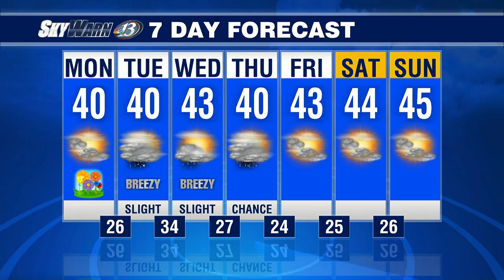3/19 10PM Newscast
Here's a look at some of the headlines for the Chippewa Valley on March 19.